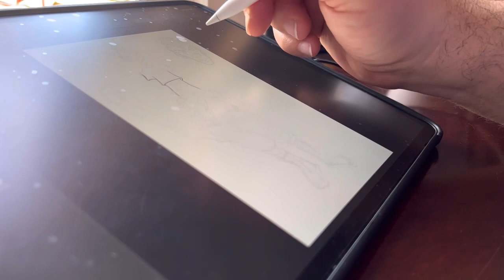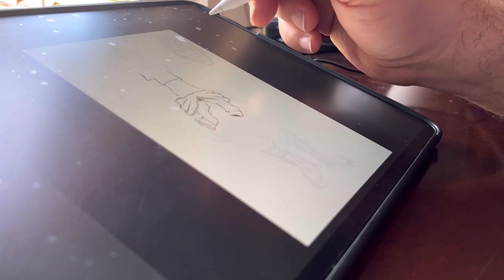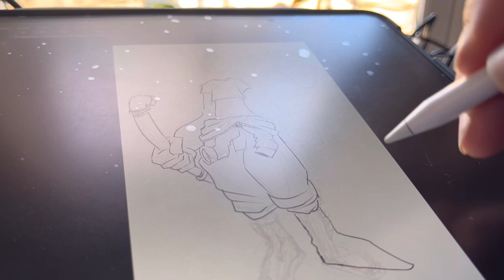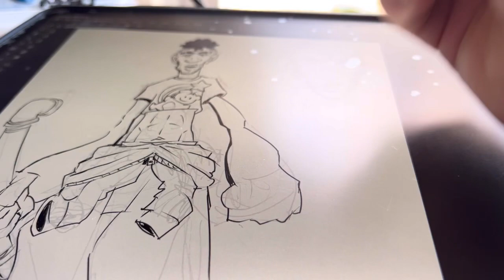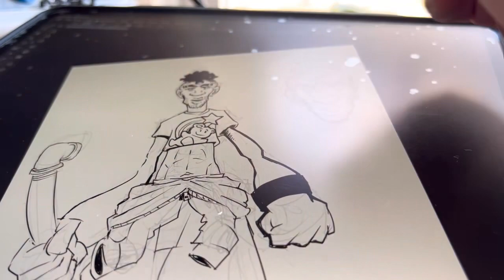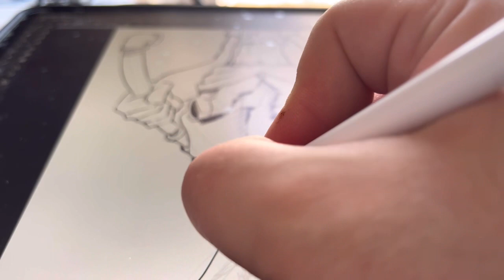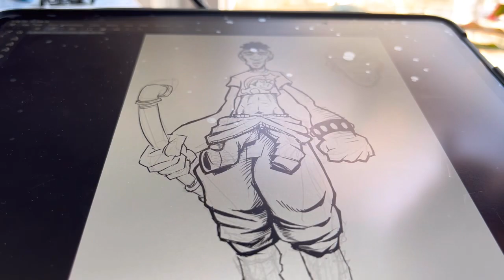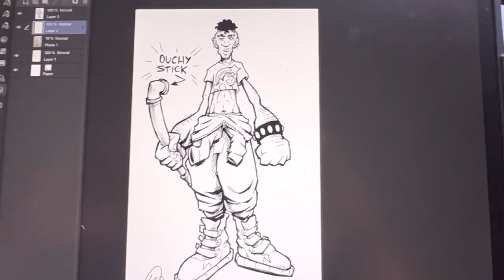It’s Finally time to Quit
I’m finally quitting…

Channel Mod's

Marshall Lee
1771 Poquonock Ave

God Bless,

- Marshall Lee